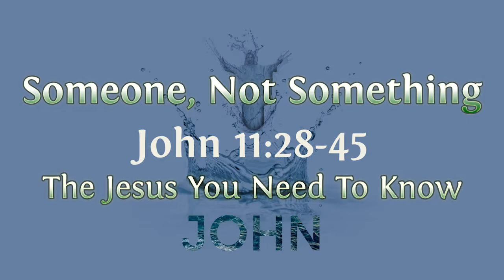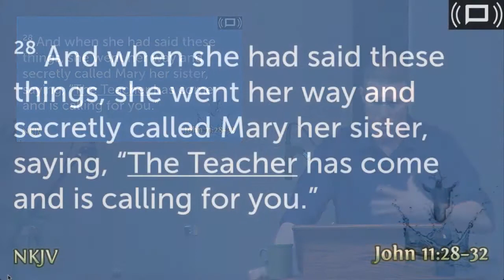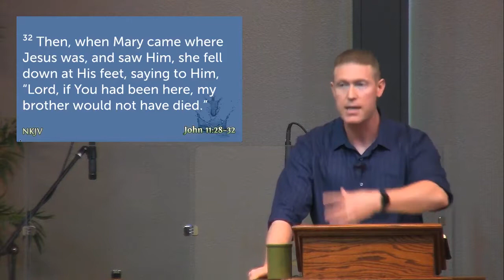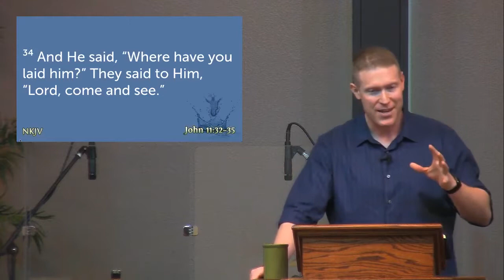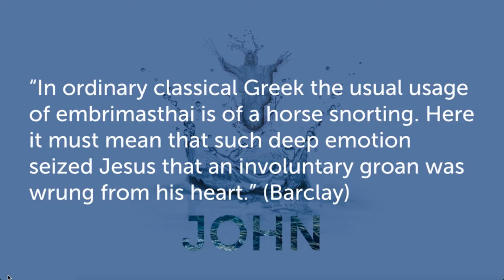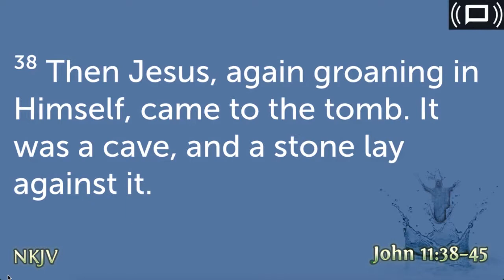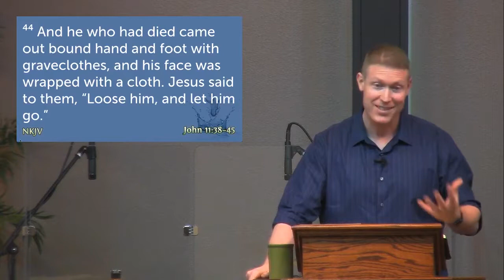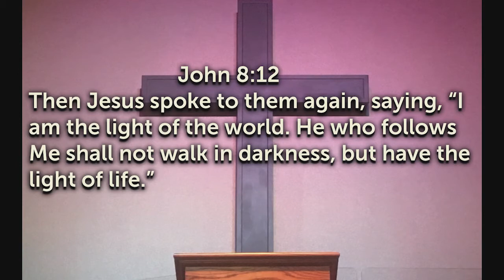Someone, Not Something John 11:28-45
The Calvary Chapel Church has been formed as a fellowship of believers in the Lordship of Jesus Christ. Our supreme desire is to know Christ and be conformed into His image by the power of the Holy Spirit. We are not a denominational church, nor are we opposed to denominations as such, only their over-emphasis of doctrinal differences that have led to the division of the body of Christ.

We believe that repentance from sin and acceptance of Jesus as Lord and Savior is the only way to come into a relationship with God.

We believe in the present ministry of the Holy Spirit by Whose indwelling the Christian is enabled to live a godly life; we further believe His power and gifts are available to believers today.